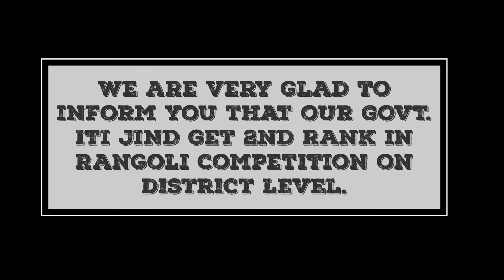Govt.ITI JIND got 2nd position at Distt Level Competition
Govt.ITI JIND got 2nd position  at Distt Level Competition.in Rangoli